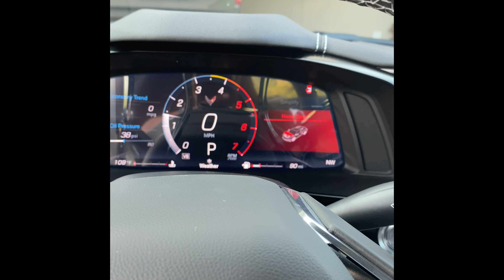Walk around video of my Long Beach red Corvette c8 1lt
Just picked this c8 up. For those curious on what you get with a 1lt base model here is a little walk around video. Thanks.

Added on this car is the black trident wheels, black side mirrors, and performance exhaust. The color is Long Beach red.